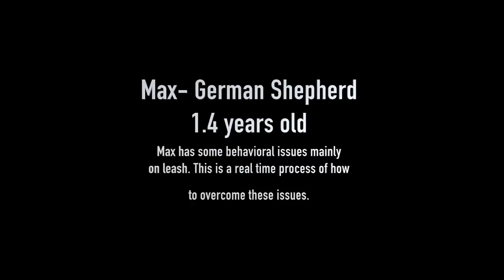How to Understand and Train your Crazy German Shepherd Dogs 101!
How to Understand and Train your Crazy German Shepherd Dogs 101 is about Thomas working with and evaluating Max the Crazy German Shepherd for the first time.  Thomas walks you through how to understand and train your crazy dog.  Beginning with German Shepherd basic obedience training. You will learn how to recognize and correct your dog's crazy behavior properly as Max shows how successful you can be when using these techniques.